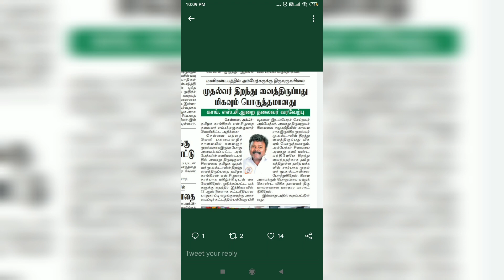AYIRAM SOORIAN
AYIRAM SOORIAN ALBUM SONG

LYRICS : THENNAVAN .GU

MUSIC
& SINGER : RAJKUMAR .V

RELEASED :
 I MUSIC INTERNATIONAL